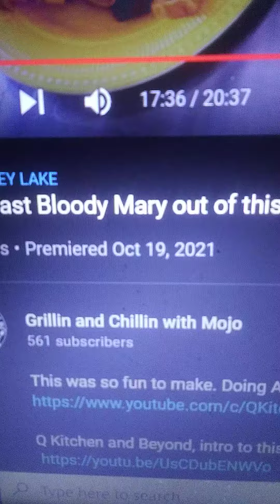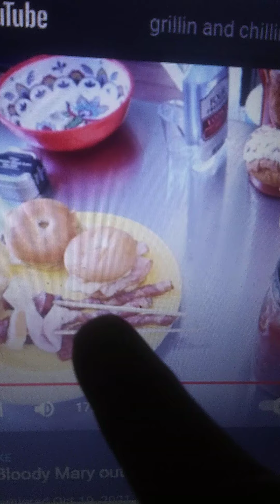QSkilletFest Video PlayList and Challenged Links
BIG THANK YOU to Grillin and Chillin with Mojo for starting off the SkilletFest Collab Competition